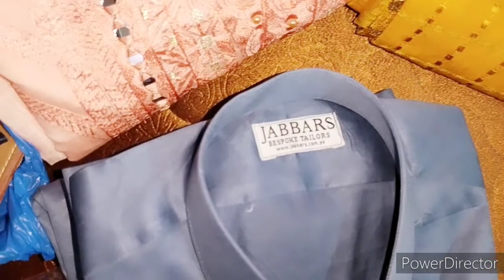Eid Shopping vlog || hamari eid ki shopping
Aamna Waqas Cooking & vlogs